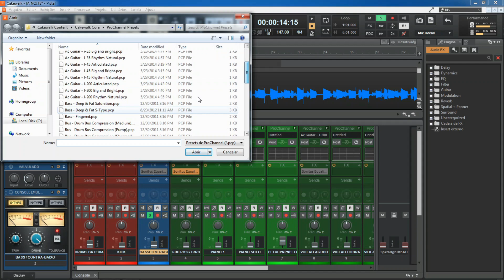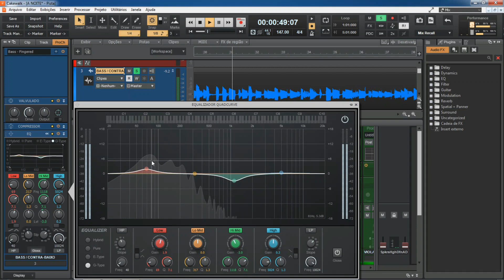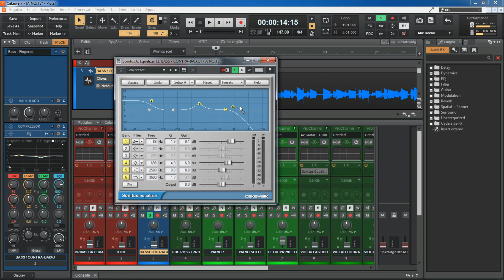COMO EQUALIZAR UM CONTRA BAIXO - BASS GUITAR MIXING EQ CURSO DE MIXAGEM E MASTERIZAÇÃO NA PRÁTICA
Vamor ver como equalizar um contra-baixo. A equalização de contra baixo na mixagem é muito importante para garantir o grave da música.

Playlist do Curso de MIXAGEM e MASTERIZAÇÃO na Prática

Neste Curso de Mixagem e Masterização na Prática vamos ver

Mixagem
- O Que é Mixagem
- Channel Strip
- Equalizadores
- Compressores
- Busses
- Reverb
- Delay
- Panorama
- Efeitos

Masterização
- História
- Equipamentos
- Estilos
- Indústria

Vamos falar de mixagem e masterização em vários DAWs (Digital Audio Workstations) como
Protools, Logic Pro X, FL Studio, Cubase,
Ableton Live, Reaper, Cakewalk, Bitwig Studio,
Studio One, Cakewalk Sonar, Reason, Audacity,
Garageband, MAGIX, Mixcraft, Audition,

Vamos falar de Equipamentos Mixagem / Masterização

- Computador ou Celular
- Interface de áudio (opcional)
- Caixas Monitor ou Fone de Ouvido
- DAW

Neste vídeo vamos ver os conceitos de mixagem
Mixagem é a atividade pela qual uma multitude de fontes sonoras, no processo de armazenamento de áudio, é combinada em um ou mais canais. As fontes podem ter sido gravadas ao vivo ou em estúdio e podem ser de diferentes instrumentos, vozes, seções de orquestra, locutores ou ruídos de platéia. Durante o processo, os níveis de sinal, conteúdos de freqüência, dinâmica e posição panorâmica são manipulados e efeitos como reverberação podem ser adicionados. Tal tratamento prático, estético ou criativo é feito de modo a se ter um produto final com maior apelo ao ouvinte, e incorpora efeitos e habilidades que não podem ser conseguidos com uma performance ao vivo.

O dispositivo utilizado para mixagem é conhecido como mixer, mesa de som ou console de mixagem.

Vamos falar sobre mixagem analógica e mixagem digital.

Vamos falar também sobre Masterização de áudio.

Masterização, um tipo de pós-produção de áudio, é o processo de preparar e transferir o áudio gravado em uma mídia que contém a mixagem final para outro dispositivo de armazenamento de dados. O "master" (ou matriz) é a fonte a partir da qual todas as cópias serão produzidas. Nos últimos anos, os masters digitais tornaram-se comuns, embora masters analógicos - como fitas de áudio - ainda estejam sendo utilizados pela indústria, particularmente por alguns engenheiros especializados em masterização analógica.

O curso de mixagem e masterização é grátis online e completo.